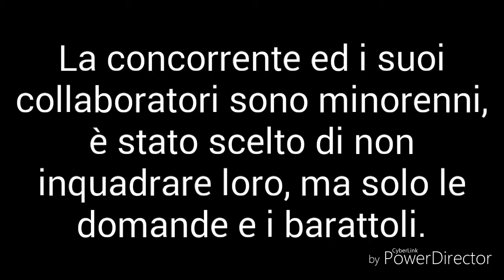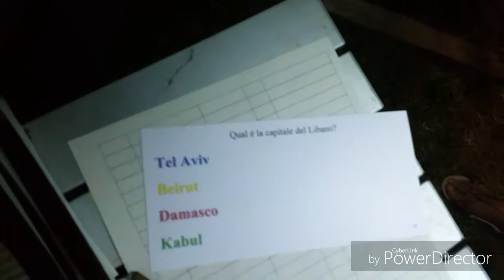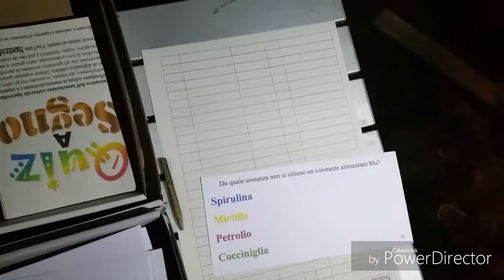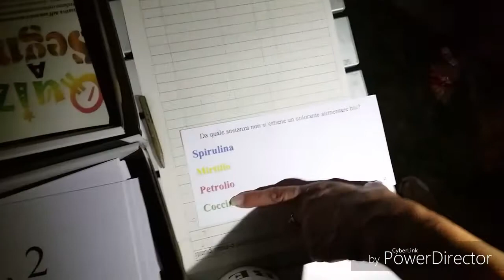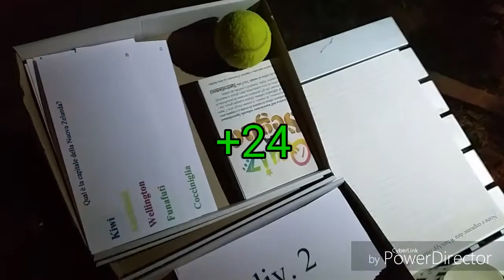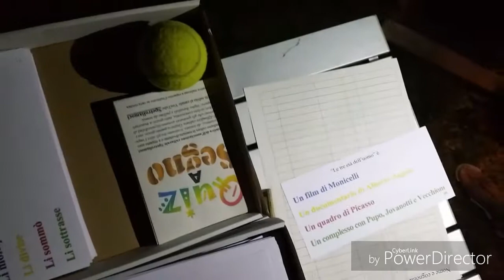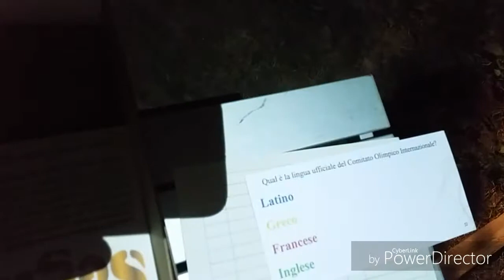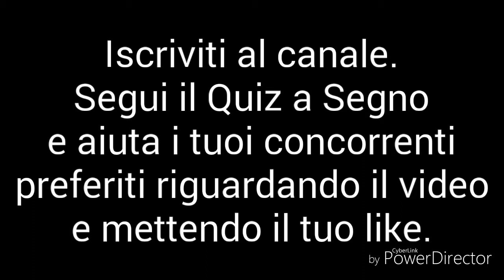Quiz a Segno - puntata 5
Guarda e riguarda le puntate del Quiz a Segno, aiuta i tuoi concorrenti preferiti a raggiungere i premi annuali di popolarità.